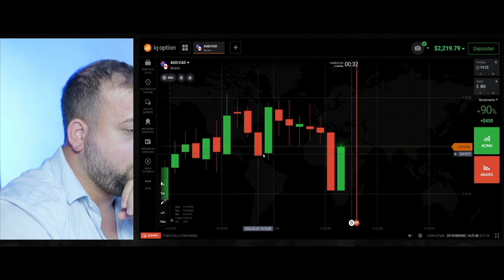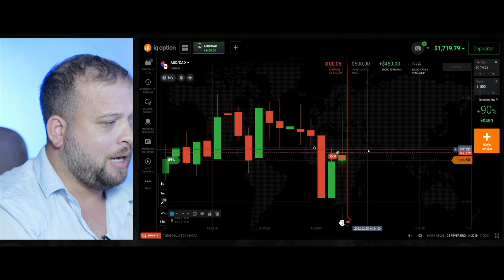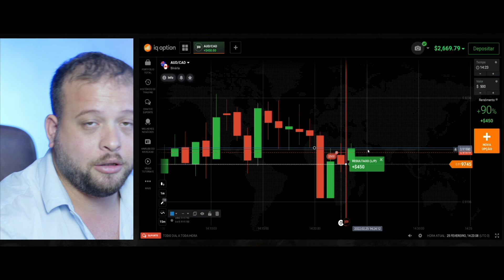Quadro Novo - Entrada Sniper - R$2.475,00 em LTB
PLANO 10X | 100% online e gratuito: https:/